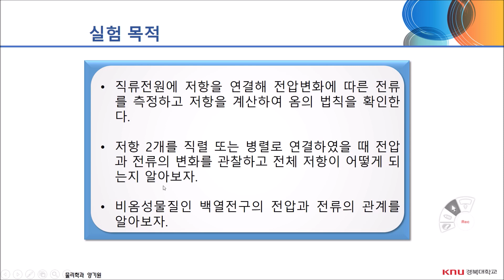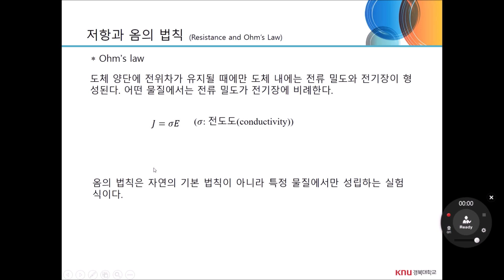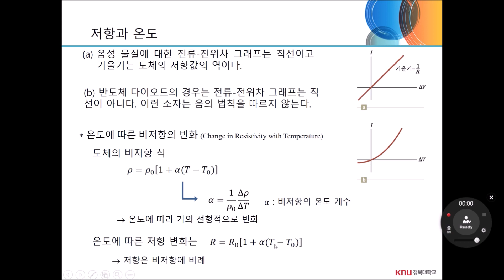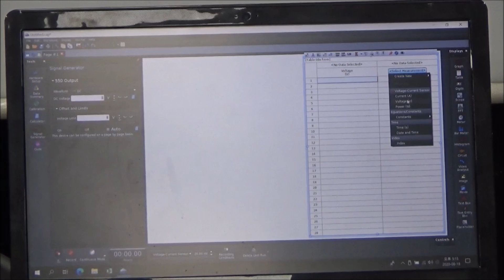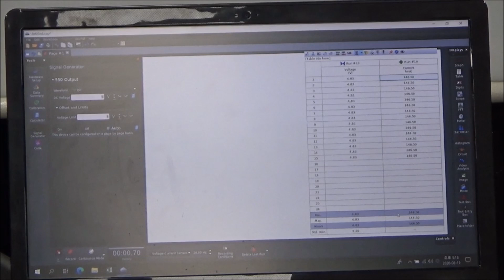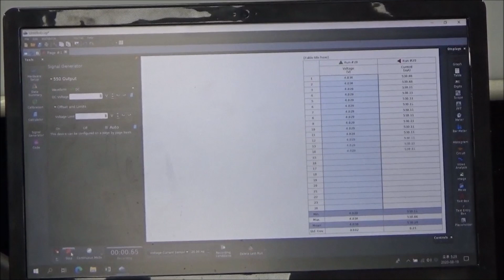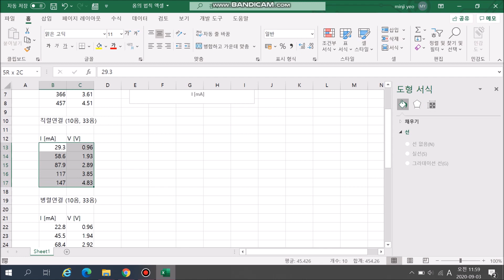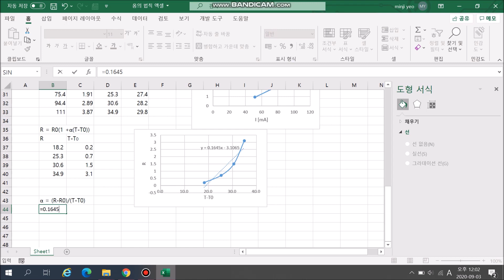옴의법칙비대면동영상